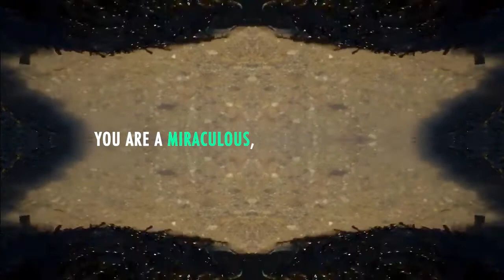DUX Meditations #1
DUX Meditations are here to brighten your day

*Keeping you grooving strong all year long*